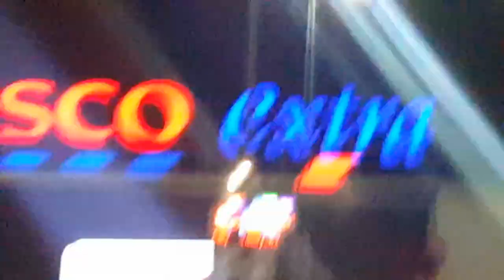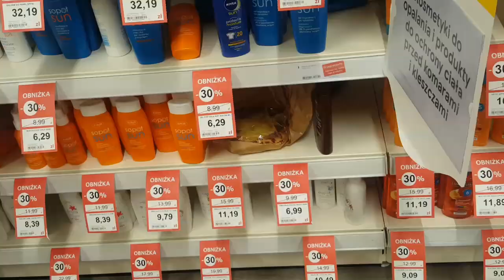☆SURREALIZM I ☆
W tym odcinku LITYSLTIMI odkrywa sekret skrywany od dawna... próbuje także ocalić niewinnych przed ZGUBĄ.
Recenzje:
3☆/5☆
"Nie podobało mi się :^(" - Old Zork Times
5☆/5☆
"Niesamowite, ujęcia i światło urzekły mnie od pjerwszej chwili A TA FABUUŁAA" - The Not Rolling But Still Stones
0☆/5☆
"Jakieś głupie wsumie"- prezydent Atlantydy